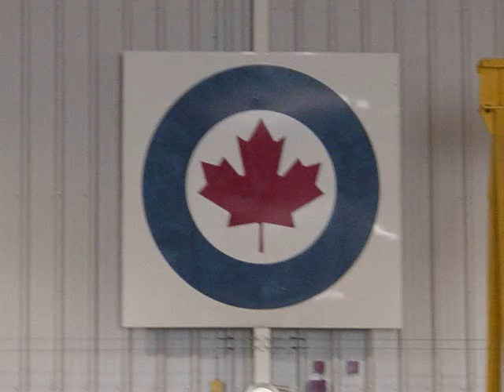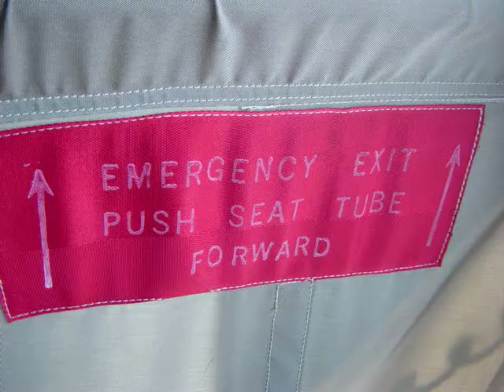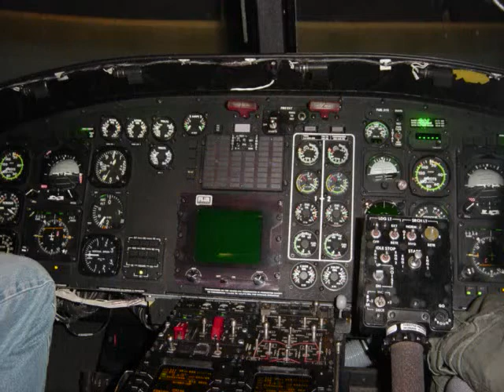CH 146 Griffin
Pictures and a few clips i have collected over the years of flying.
CH 146 Griffin, Canadian Air Force, 403 OTS Sqn, Base Gagetown

While i was making it, my pc froze up so it isnt as good as it was... my apologies.